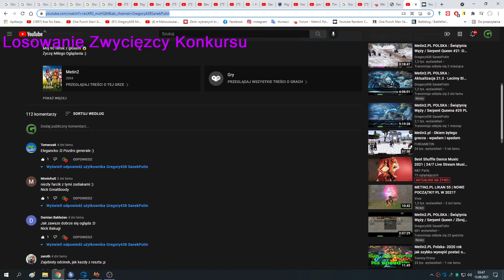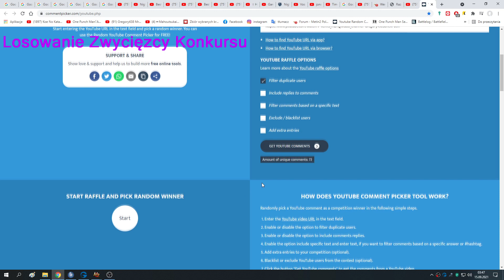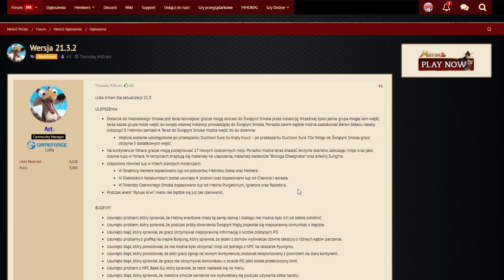Metin2.PL Polska Mixtape#131 Aktualizacja 21.3 - Nemere i Razador Metin2 + KONKURS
Mój 91 filmik z głosem 😱

Planujesz zacząć grę w Metin2 ?

Zostaniemy przeniesieni na Razadora, po zrobieniu tych 6misji i kliknięciu na tą kolumne przez, którą bierzemy te 6 misji*

Na Przełęcz Yilad, trzeba mieć odporność na Mrok i Ziemię plus jak najwięcej na Diabły, żeby więcej bić :)

Omówienie co i jak z misjami, nagrodami, dropem...itp. (Mixtape#81 - licencja na rękawice (Rękawica od 120lvl'a))

Szkło handlu w końcu naprawione i nie wywala :D
Licencja na rękawice nie jest do handlu :/

Konkurs:
Do wygrania kupon 1x50sm (Zwycięzca zostanie wybrany spośród komentarzy)
Co trzeba zrobić, żeby wygrać? Zostawić like'a, komentarz ze swoim nickiem z gry (na serwerze Polska) i suba.

Muzyka:
1.Paranoia | AMV | Anime Mix
3.Dravek - Katana (feat. Skam R'Tist)
5.Lundh & Alexis Donn - Find Me
6.keshi - war with heaven (lyrics)
7.TREASURE - 'BEAUTIFUL' MV

LVL Czempiona:↓↓↓
Jak masz 120lvl i 25% expa to zbijasz hydrę, po zbiciu lecisz do kolumny wybierasz zostań czempionem i wbija ci 1lvl czempiona, potem wchodzisz na nowy kontynent i expisz aż do max 30lvl'u, (są 4 mapy : Twierdza, Dongan, Seoganland, Namgan) + Wieża Sung Mahi, Jaskinia Gnolli, Tajemnicza Instancja(polecam tam expić (całe EQ silny na ludzi), Przełęcz Yilad, Wąwóz Północnego Wiatru, Rozpadlina Dusz i Nowa Grota v1 i v2. :) Like, Sub i Lecimy Auuu...